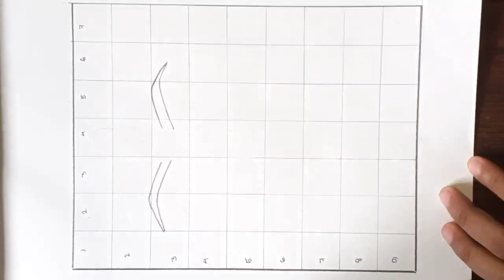Traditional Bride Drawing easy steps | Bengali Beautiful lady potrait drawing | Beautiful girl | CTW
I'm Ranit Podder with you and with a new drawing video of Bengali bride...
New easy bengali traditional bride drawing with simple steps.
Bengali bride sketch with apsara pencils..
Step by step learning guide for drawing easy Bengali Bride.
Beautiful girl drawing in Saree. and in wedding dress...
Best Drawing for beginners.
New Bengali bride drawing video with simple easy guide...
How to draw beautiful girl in Bridal look.

Listen ad-free with YouTube Premium
Song
Spectre
Artist
Alan Walker
ASCAP, LatinAutor - PeerMusic, LatinAutor, LatinAutor - Warner Chappell, LatinAutorPerf, Polaris Hub AB, BMI - Broadcast Music Inc., Sony ATV Publishing, UNIAO BRASILEIRA DE EDITORAS DE MUSICA - UBEM, Warner Chappell, LatinAutor - SonyATV, and 11 Music Rights Societies